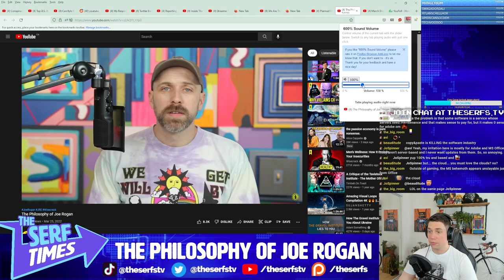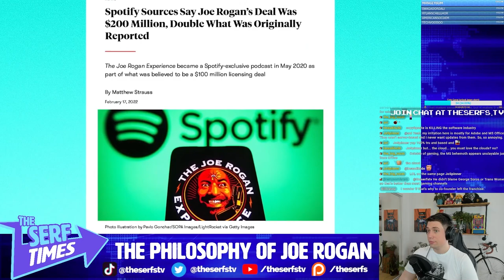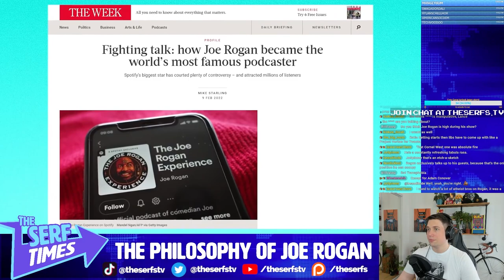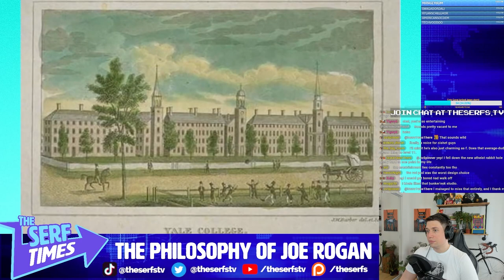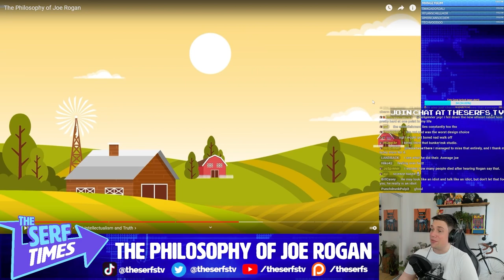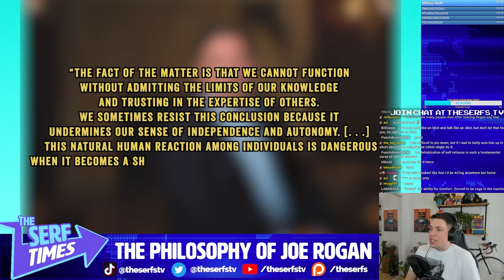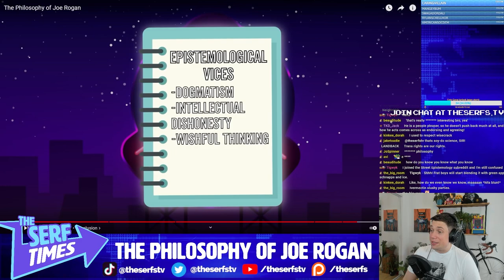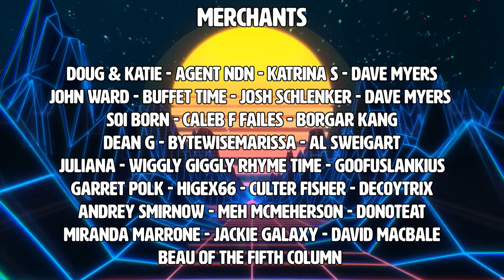WHY Joe Rogan is WILDLY Popular with Reactionaries (A DEEPER Look at the King of Anti-Intellectuals)